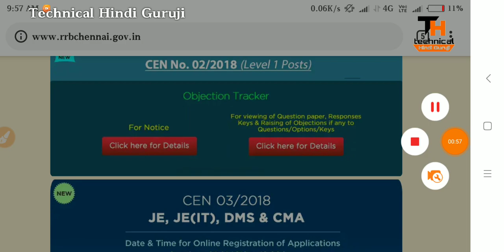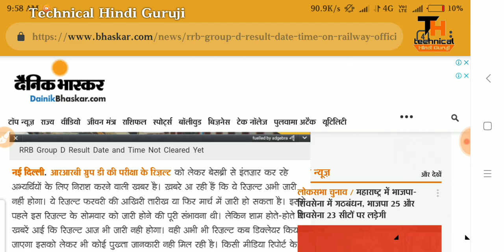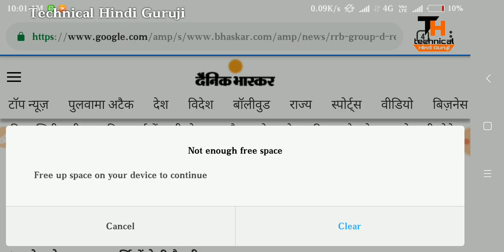रेलवे ग्रुप डी रिजल्ट 2019 | RAILWAY GROUP D RESULT 2018-19